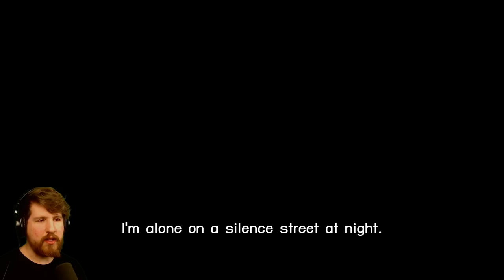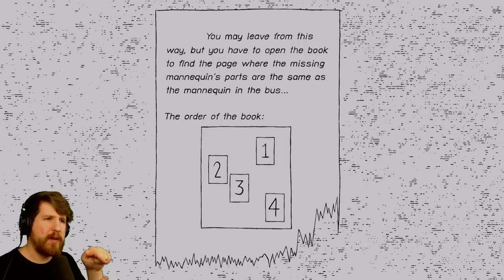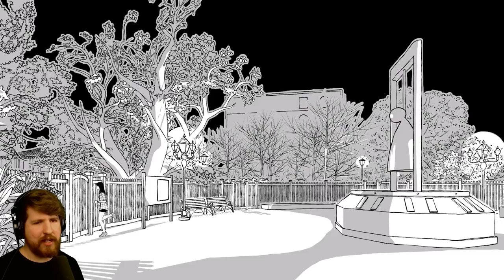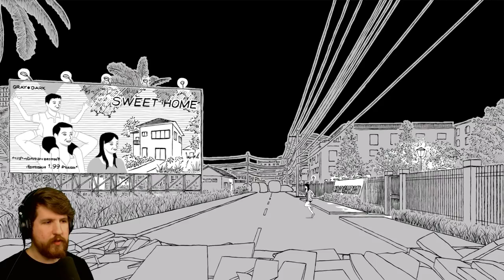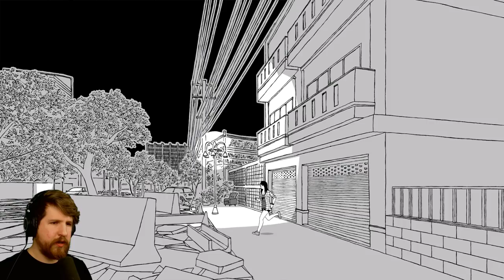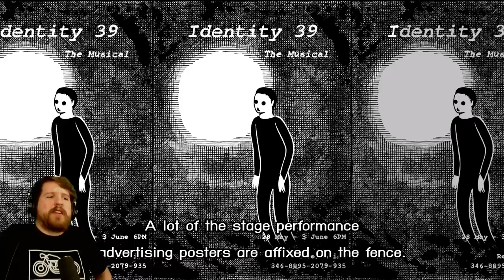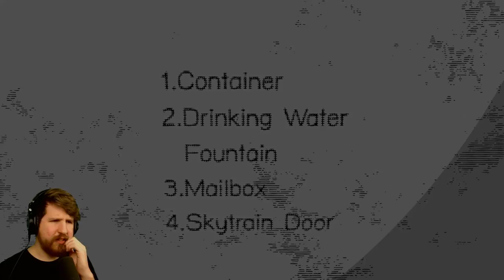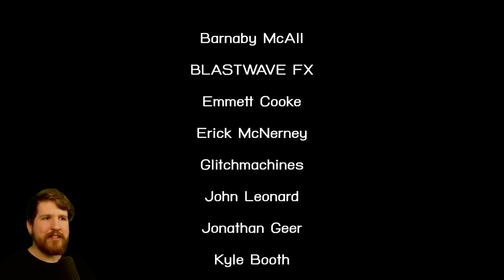LEFTWAY - All Endings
"LeftWay" is a Thai horror game with an interesting art style, and that's all I'll say about it for now. What, you thought you could just open up the description and find out all about the game? Well, you thought wrong. Maybe try to work for something in life instead of wanting everything spoonfed to you, huh? What's the big idea?! Whew, that escalated quickly, but I'm glad we resolved it.